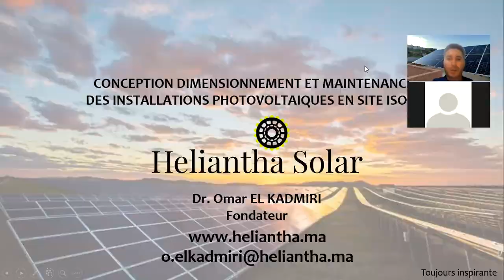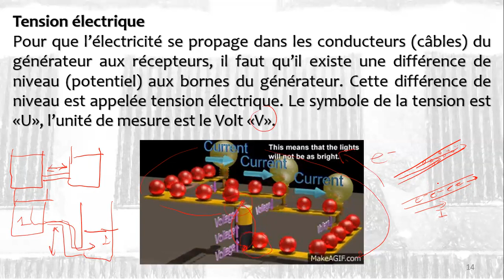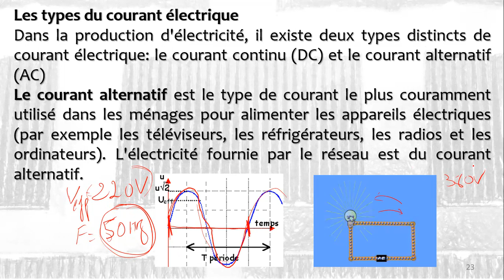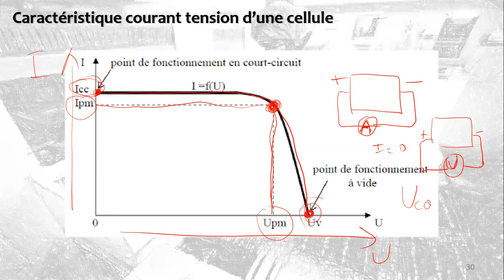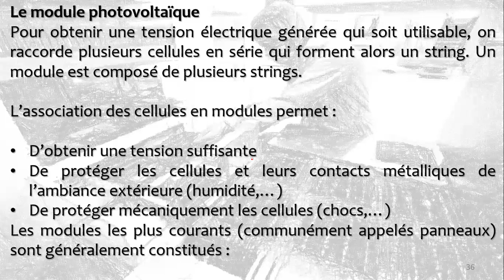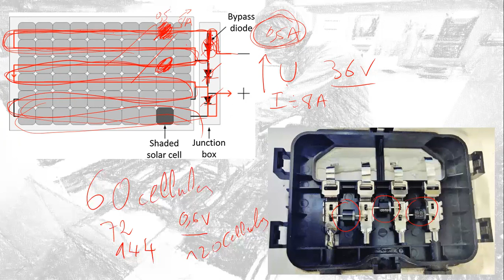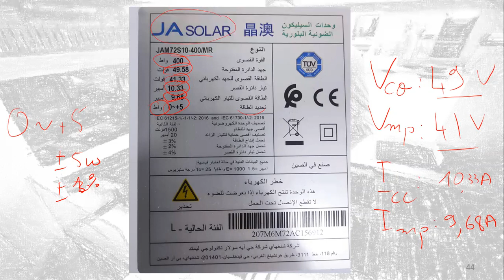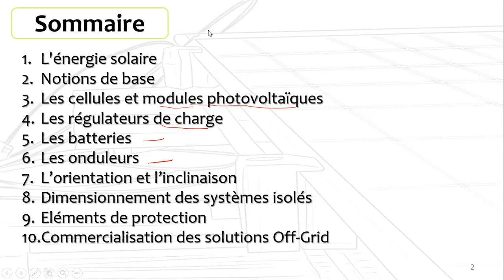S1 formation : CONCEPTION ET DIMENSIONNEMENT DES INSTALLATIONS PHOTOVOLTAIQUES EN SITE ISOLÉ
S1 formation : CONCEPTION ET DIMENSIONNEMENT ET MAINTENANCE DES INSTALLATIONS PHOTOVOLTAIQUES EN SITE ISOLÉ